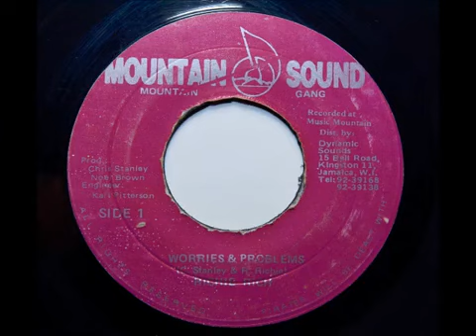Richie Rich - Worries & Problems